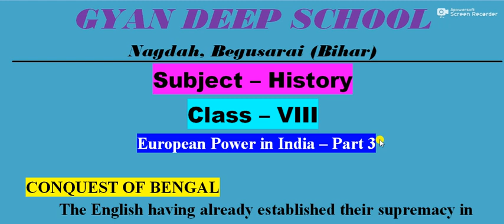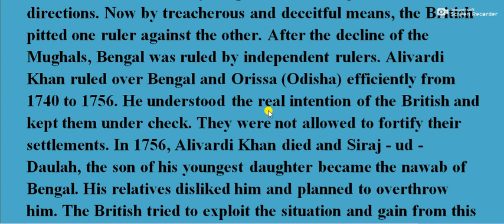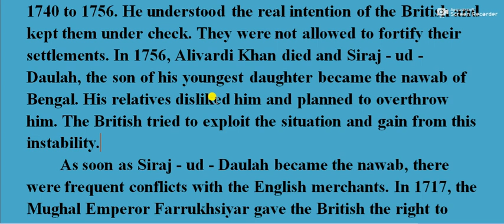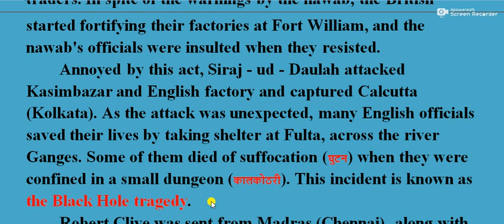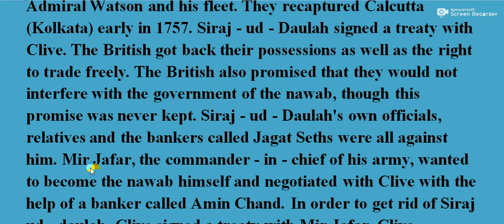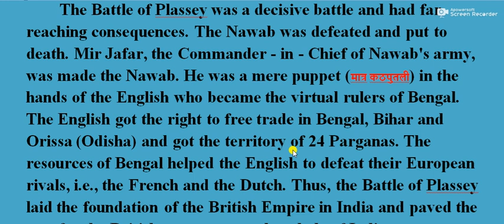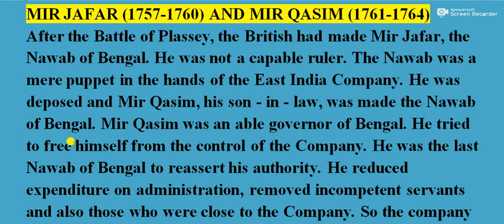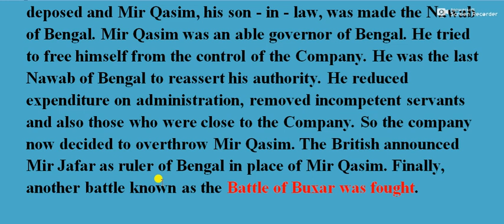European Powers in India Part 3 for Class 8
MIR JAFAR (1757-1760) AND MIR QASIM (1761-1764)
After the Battle of Plassey, the British had made Mir Jafar, the Nawab of Bengal. He was not a capable ruler. The Nawab was a mere puppet in the hands of the East India Company. He was deposed and Mir Qasim, his son - in - law, was made the Nawab of Bengal. Mir Qasim was an able governor of Bengal. He tried to free himself from the control of the Company. He was the last Nawab of Bengal to reassert his authority. He reduced expenditure on administration, removed incompetent servants and also those who were close to the Company. So the company now decided to overthrow Mir Qasim. The British announced Mir Jafar as ruler of Bengal in place of Mir Qasim. Finally, another battle known as the Battle of Buxar was fought.